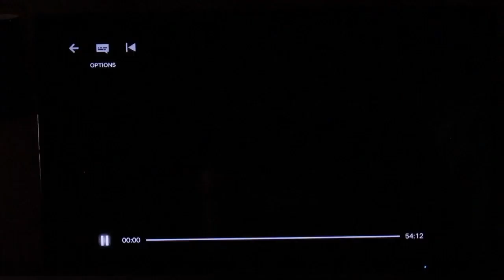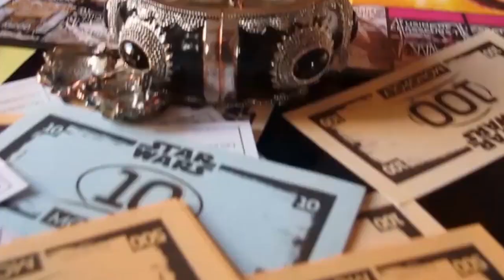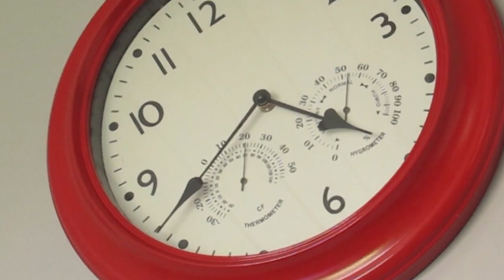inclusarum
L'année 2020 Offre un drôle de cadeau aux 7 milliards d'habitants de la planète bleue. Chronique de 55 jours particuliers.